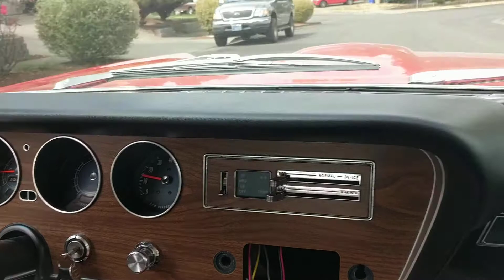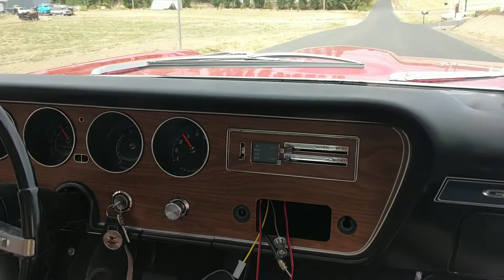1967 Pontiac GTO First Drive